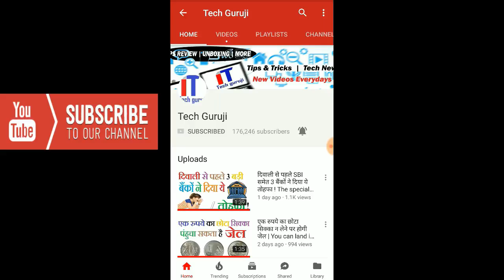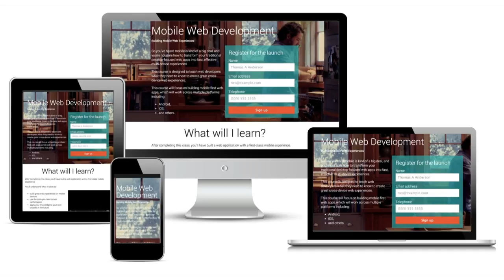OMG: 2025 तक खत्म हो जाएंगे स्मार्टफोन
एप्पल के सीईओ टिम कुक ने हाल ही में एंड्रॉयड स्मार्टफोन के पतन की घोषणा की है। कुक के एक ताजा बयान के मुताबिक साल 2025 तक एंड्रॉयड स्मार्टफोन पूरी तरह खत्म हो जाएंगे। उन्होंने स्मार्टफोन के पतन की वजह को भी दुनिया के सामने रखा।

android smartphones will be finish by 2025 says tim cook